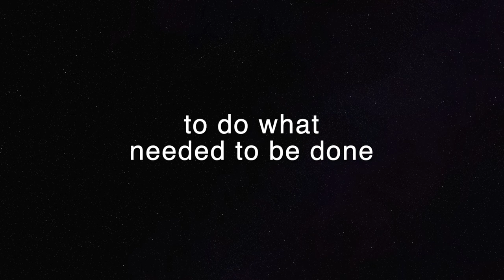Dawn of the Dog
This video is an example of turning a mundane, daily task into something totally EPIC through the power of cinematography, music and editing.